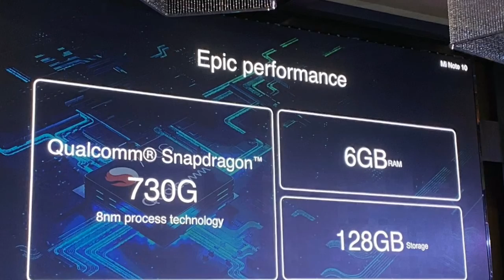Redmi mobiles on sale 2020 | sale mi mobile 2020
Hello
          Dosto aaj ki is video me mi sale readmi sale ke bare m bataya gaya hai

जय हिंद
            जय भारत 👍 👍 👍 👍 👍